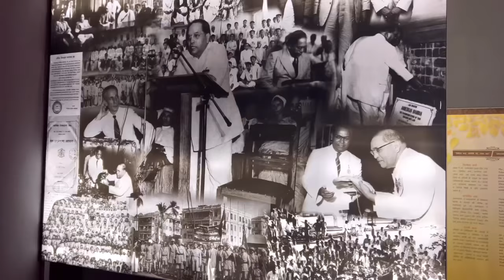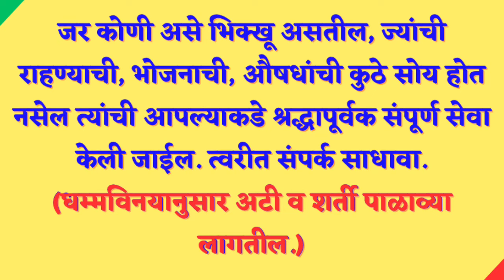संतुष्ट जीवनासाठी मनुष्याने ह्या चार गोष्टी प्राप्त कराव्यात.॥BhikkhuKarunanandThero॥